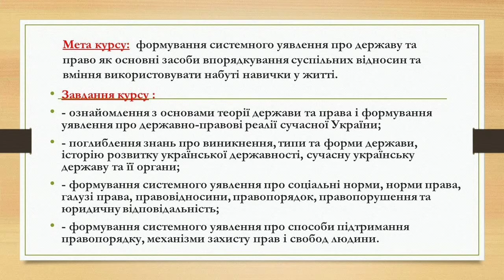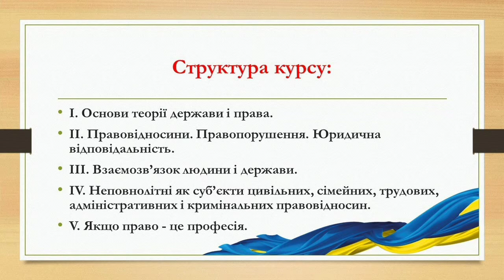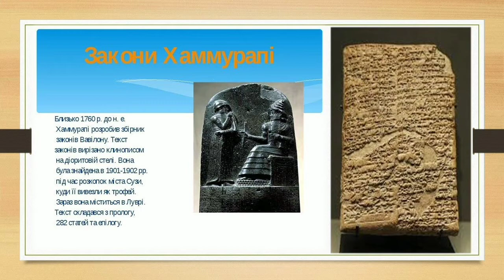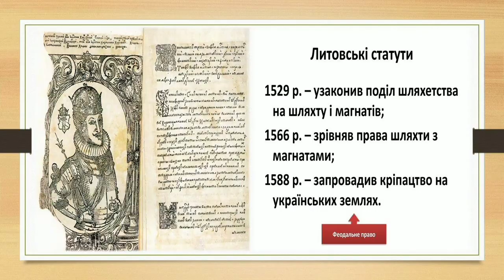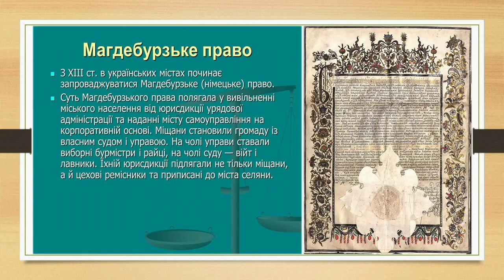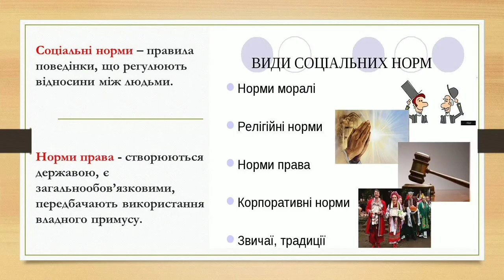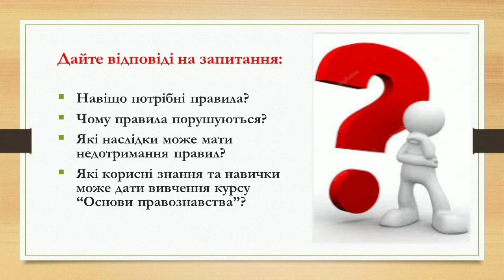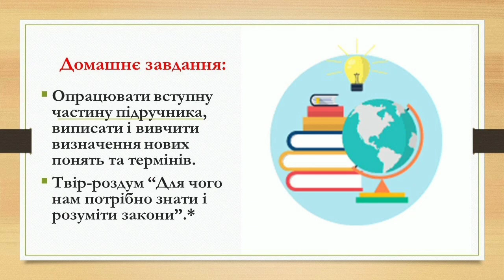9 клас Правознавство Вступ до курсу основ правознавства